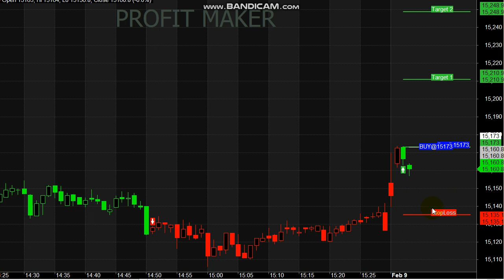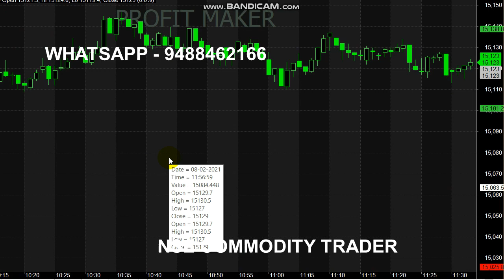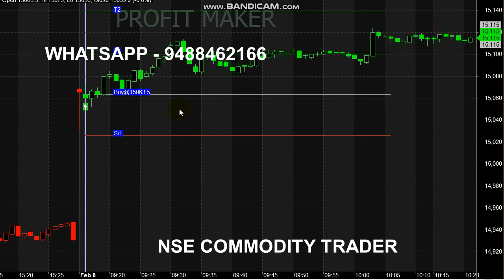Nifty Trading Tips Analysis | Nifty 30 Point Profit in Intraday Trading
Start your Trading by Register here - Free Level